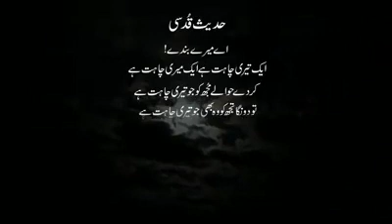Ay Mere Bande Ik Teri Chahat Hai Ik Meri Chahat Hai Junaid Jamshed Bhaii